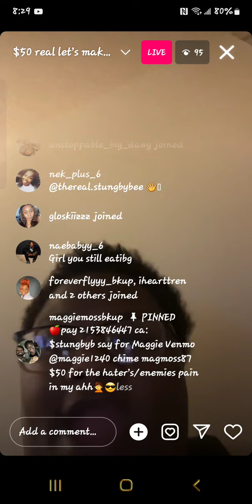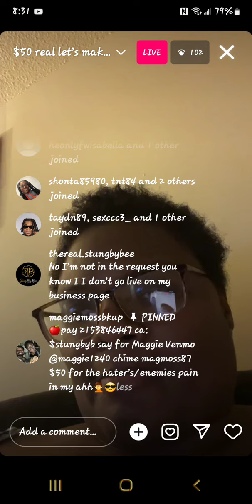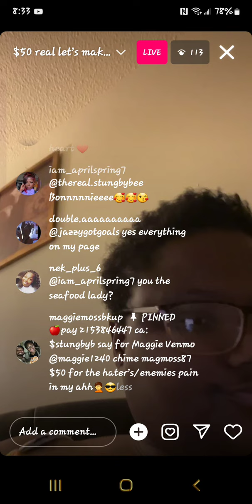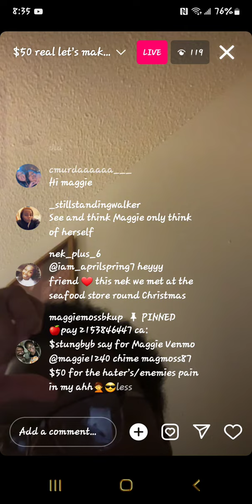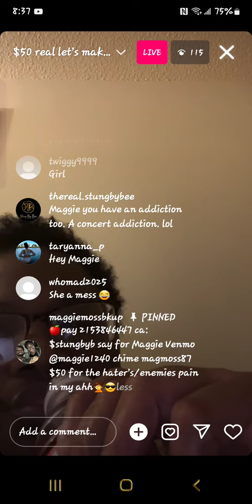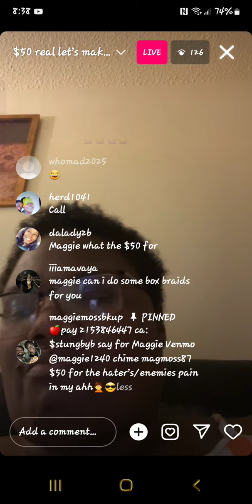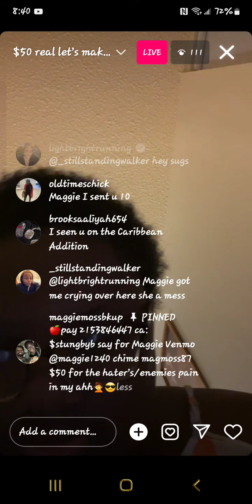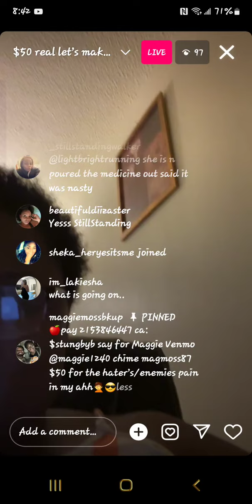March 24, 2024